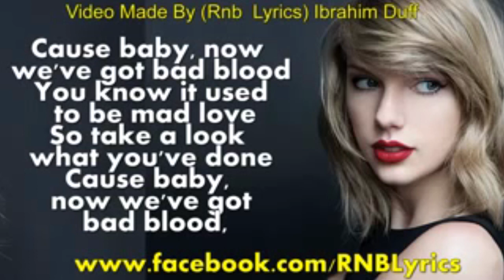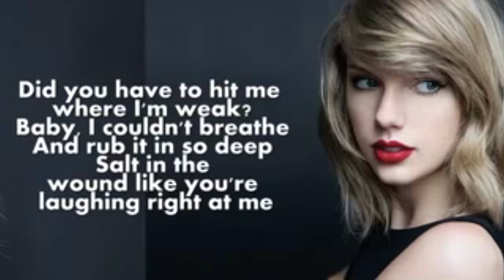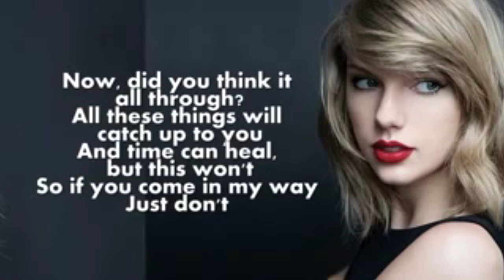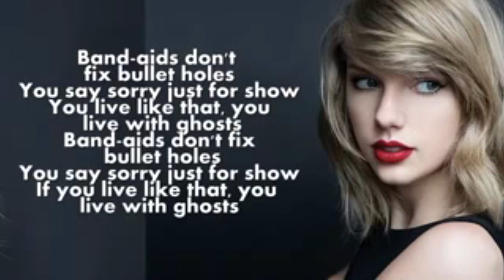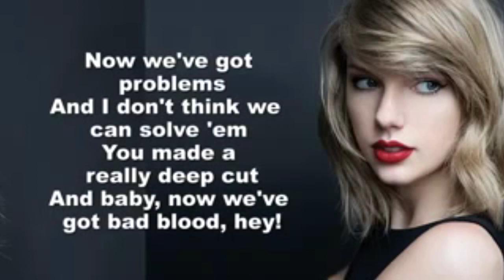Taylor Swift - Bad Blood ft. Kendrick Lamar lyrics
Taylor Swift - Bad Blood ft. Kendrick Lamar (Audio + Lyrics)

Taylor Swift - Bad Blood ft. Kendrick Lamar (MV + Lyrics)
Taylor Swift - Bad Blood ft. Kendrick Lamar (Parody + Lyrics)
Taylor Swift - Bad Blood ft. Kendrick Lamar (Cover + Lyrics)

Taylor Swift as Catastrophe
Selena Gomez as Arsyn
Karlie Kloss as Knockout
Kendrick Lamar as Welvin Da Great
Martha Hunt as HomeSlice
Jessica Alba as Domino
Serayah as Dilemma
Lena Dunham as Lucky Fiori
Hailee Steinfeld as The Trinity
Ellie Goulding as Destructa X
GiGi Hadid as Slay-Z
Hayley Williams as The Crimson Curse
Zendaya as Cut-Throat
Lily Aldridge as Frostbyte
Ellen Pompeo as Luna
Mariska Hargitay as Justice
Cara Delevingne as Mother Chucker
Cindy Crawford as Headmistress

Music video by Taylor Swift performing Bad Blood. (C) 2015 Big Machine Records, LLC.

Play-Doh Ice Cream Modeling Hello Kitty Surprise eggs Mickey Mouse frozen Video para sa mga bata -

How to make SpongeBob SquarePants with PLAY doh/Paano gumawa ng espongha bob SquarePants sa PLAY DOH -